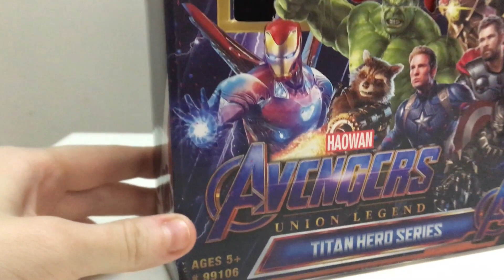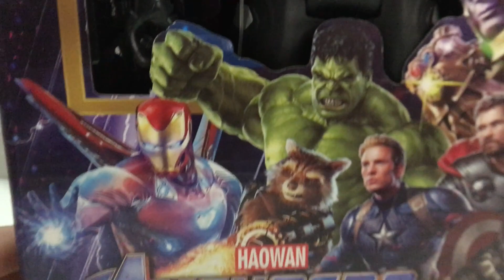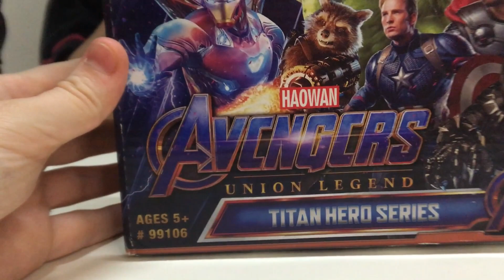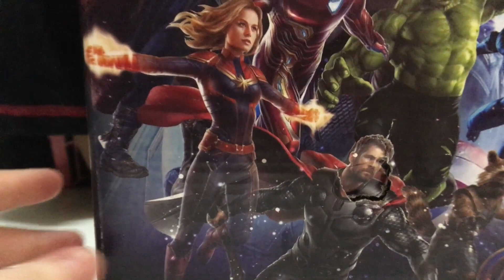AVENGERS ENDGAME TITAN HERO SERIES || UNBOXING FLASH, BLACK PANTHER, CAPTAIN AMERICA, IRON MAN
Unboxing avengers endgame titan hero series, Union Legend
 flash with sounds and 20 phrases, titan hero series, union legend
black panther with sounds and 20 phrases, avengers, union legend titan hero series
captain america with sounds and 20 phrases, avengers, union legend titan hero series, and
 iron man with sounds and 20 phrases. avengers, union legend titan hero series.